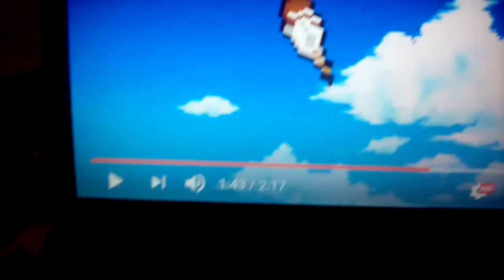Cape Shadow Transformation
From Dragon Ball X ( Another Dimensions) By Igot-BR